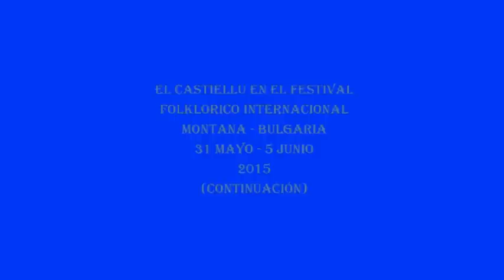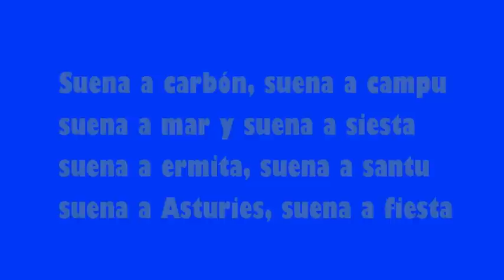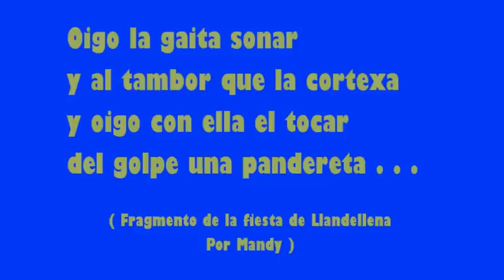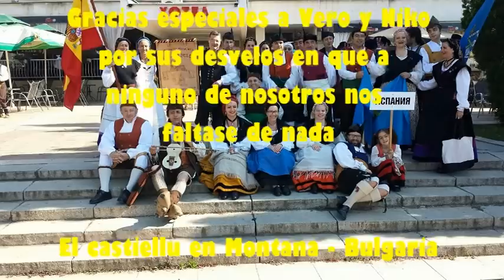El castiellu en Bulgaria (Continuación) The Castiellu в Монтана - България - продължи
Segunda parte del viaje de la A.F.C. El Castiellu de Olloniego a Montana - Bulgaria, para participar en el Festival Folklorico Internacional celebrado en esa localidad. Del 31 de Mayo al 5 de Junio de 2015